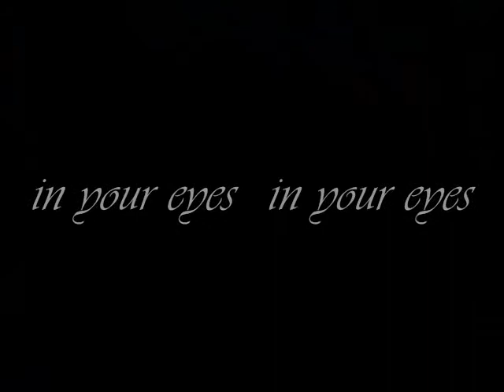Torchwood - Jack&Ianto - In Your Eyes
the relationship of Jack and Ianto is a beautiful, although complicated one. That passion and fire is there between them...but both men are complex. Their love, however, seems to overshadow that.
This is simply just a video that explores that. Set to Darren Hayes' version of "In Your Eyes."